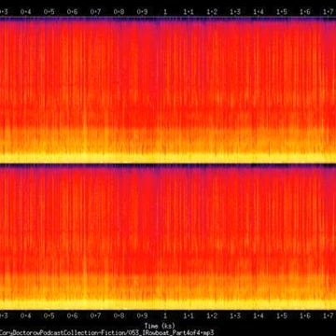Cory Doctorow - I, Row-Boat, Part 4 of 4